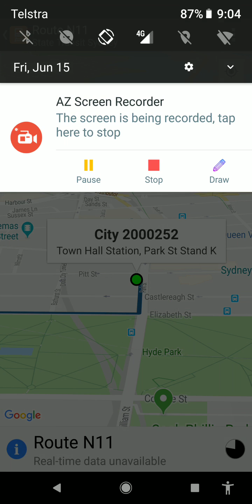N11 CRONULLA TO CITY TOWN HALL NIGHTRIDE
Correct at time of filming, however always check timetables before travelling and please carry a valid ticket :) Nightride bus clip